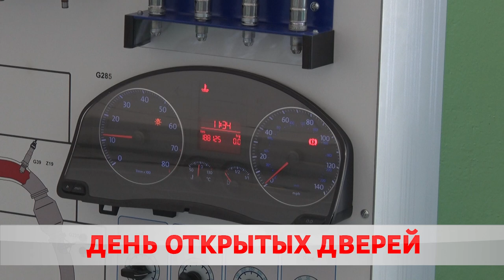Куда поступать?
Бюджет, место в общежитии, права категории В и С и востребованная профессия на рынке труда. Автотранспортный колледж распахнул свои двери для абитуриентов. Здесь прошел день открытых дверей. Почему поступать стоит именно сюда – знает Виктория Поливко.